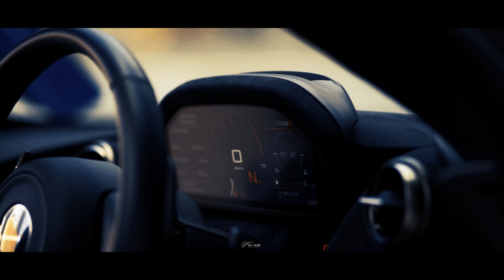Элитные автомобили: Взгляд в будущее автомобильной индустрии